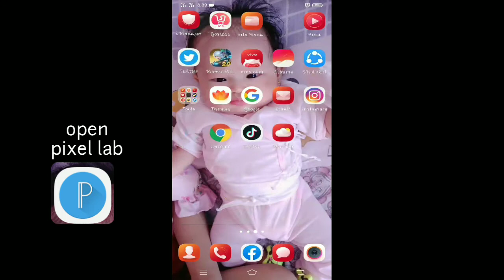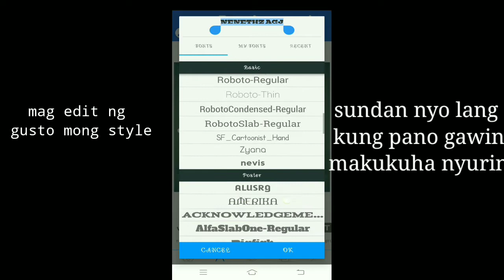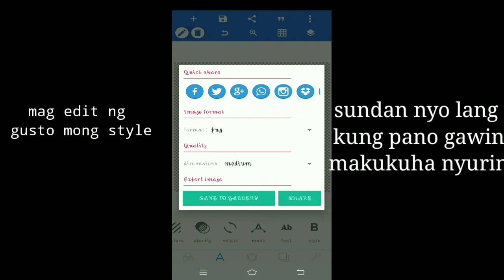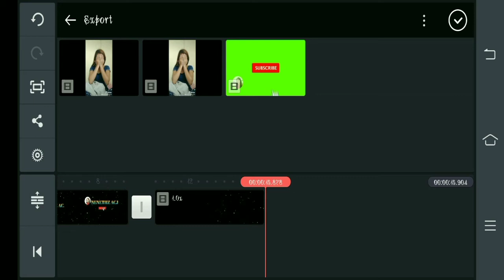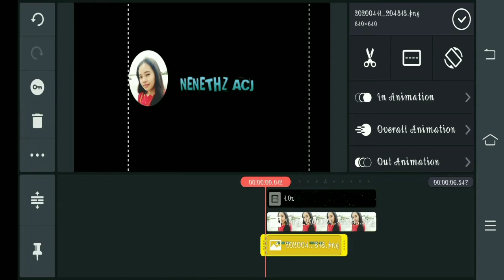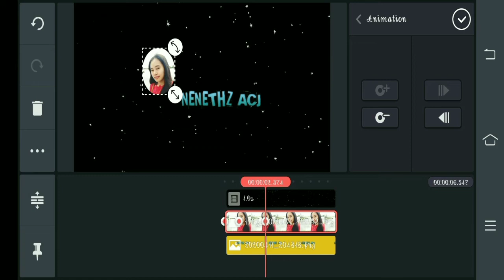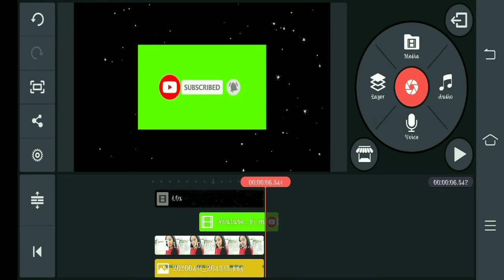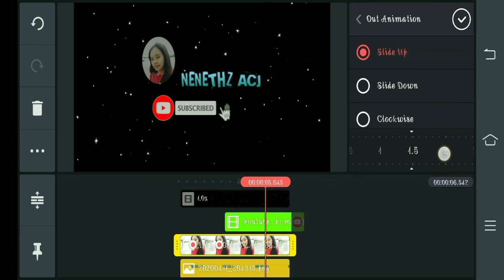How to create intro in kinemaster with SUBSCRIBER & bell button EFFECTS tutorials